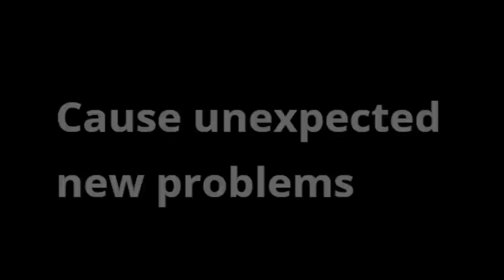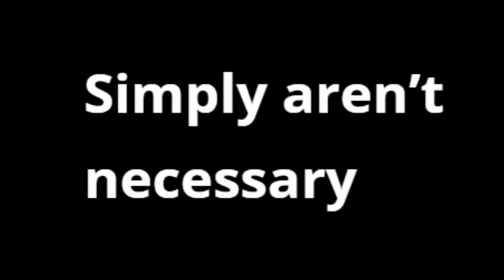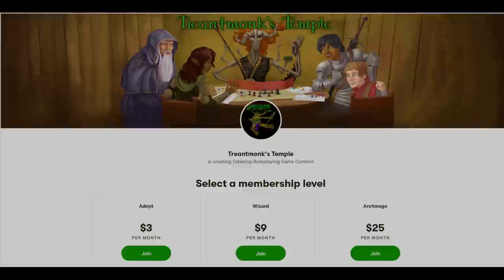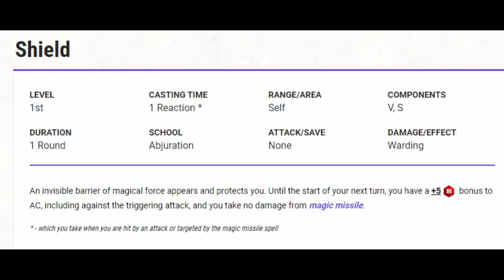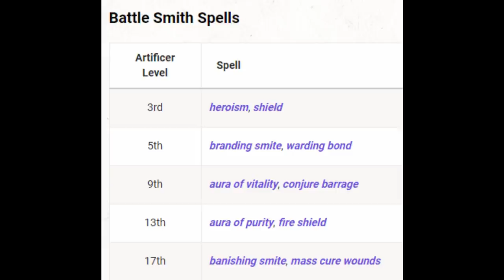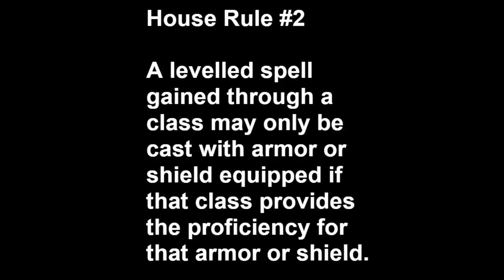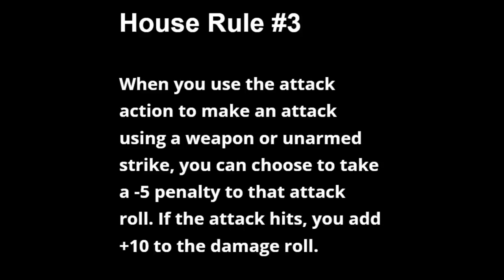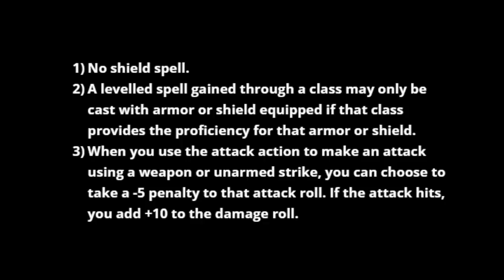Three House Rules to Fix D&D (at least the big stuff)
Timestamps:
0:00 Intro
1:14 Problems with House Rules
6:28 House Rule #1
10:23 House Rule #2
16:21 House Rule #3
20:50 Summary